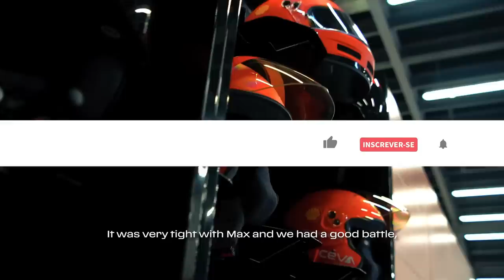FERRARI CHEGA A SER 4X PIOR NA CORRIDA E QUESTIONAMENTOS PAIRAM SOBRE MARANELLO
Sergio Milani
@scuderiamilani (Twitter)

João 3:16

00:00 - Introdução
00:34 - Ferrari criou expectativas e se decepcionou
01:52 - Discrepância e potencial do carro
04:17 - Mudanças tardias prejudicaram o conceito
05:01 - Projeto 675 falhou
05:45 - Atualizações até Barcelona
05:58 - Vítima da DT39
06:34 - 1s mais lenta na Arábia